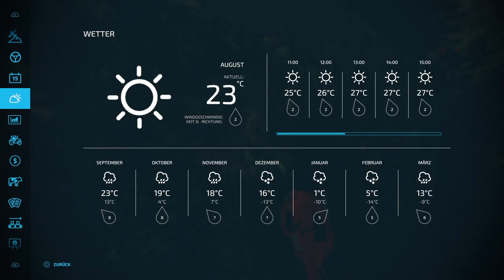FORSTWIRTSCHAFT...jetzt GEHT es LOS!! [LS22-MAP NEU-MINIBRUNN] #41 | GPlay!|PS5| dt.